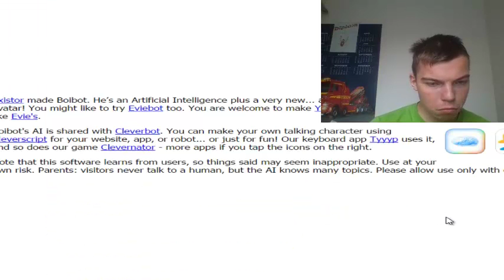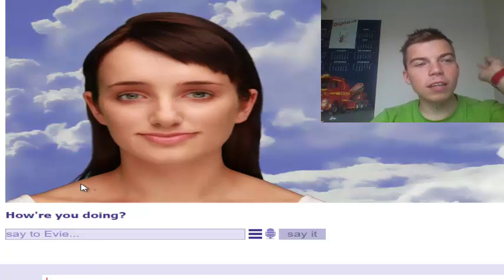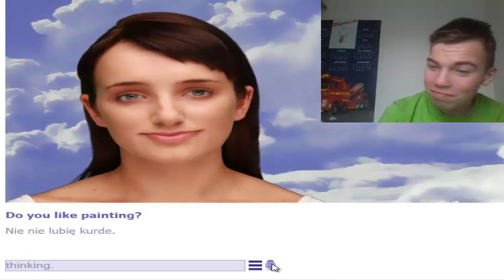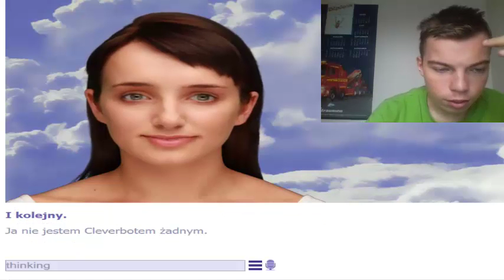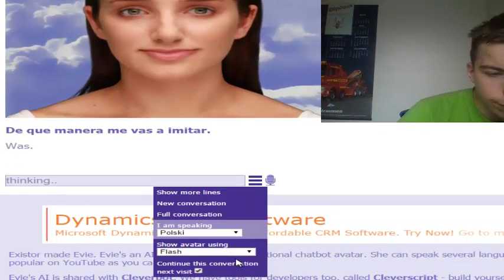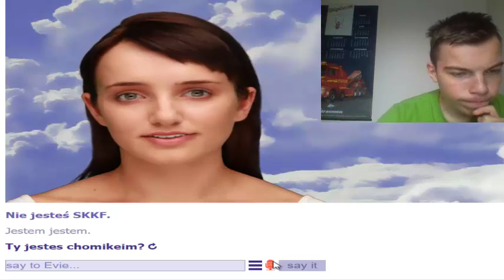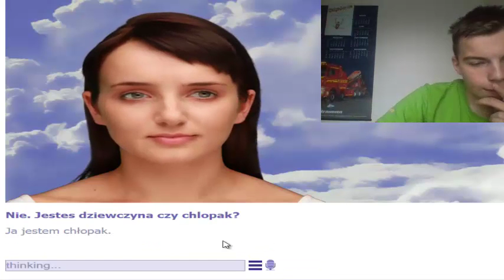Boybot i Evierbot PL